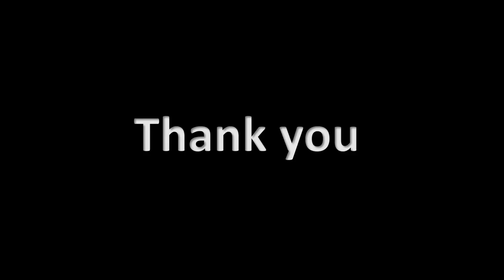Thank you to all hospital workers, front line workers, and first responders.